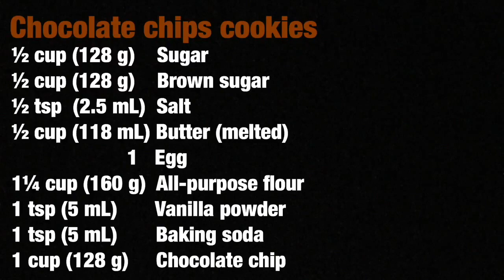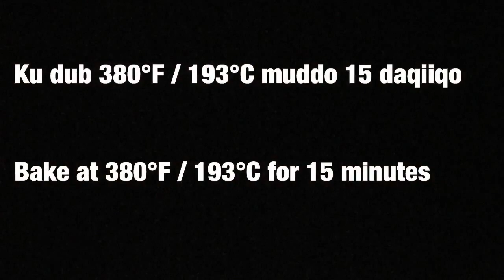Buskut Caruurta Jecel | Chocolate Chips Cookies